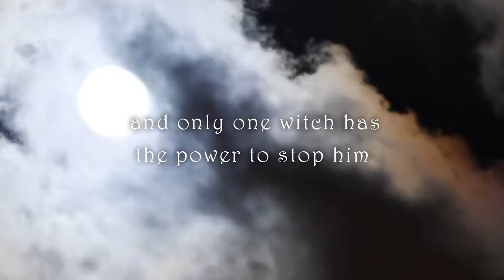Ffion: Tail of a Witch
Life would be great... unless you lived in a village whose link to Hell's limbo was so thin that a spinning portal opened one Halloween night releasing monsters, ghost, zombies, ghouls, witches, imps, demons and other strange creatures who kept escaping and you were the only one with the power to stop them but, you were a witch's daughter cursed over 300 years ago to wander the world as a cat.

Based around the folklore of Skinny Jack. Join Ffion and her friends as she’s given 24hours to put things right, save the village and in return, finally break of the spell she is trapped under.

Paperback and ebook AVAILABLE NOW  -  from Amazon.

Title music ‘Tail of a Witch’ – created by Jacob Bloor.

After Effects logo transition template - MotionArray.com